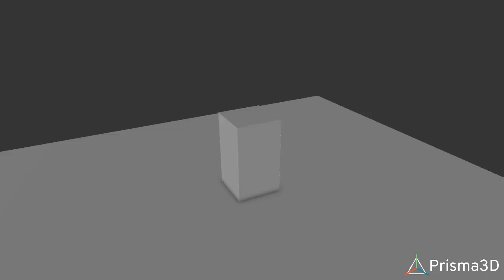ice scream 8